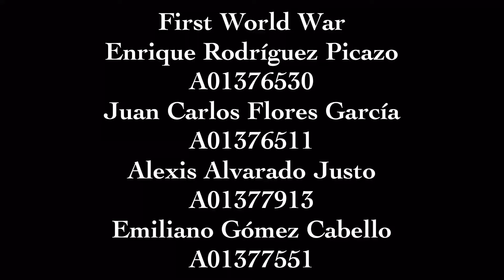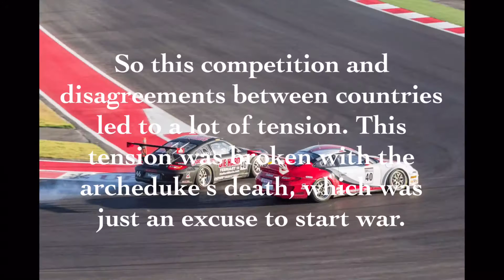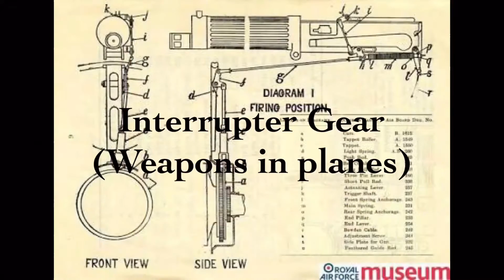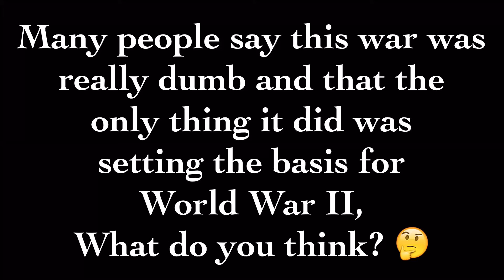History Reading Report Chapter 14